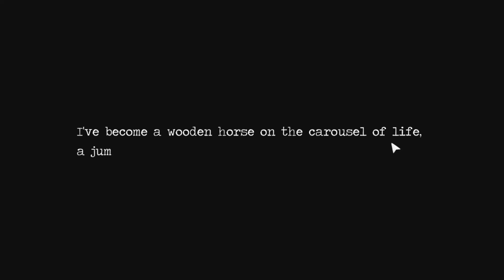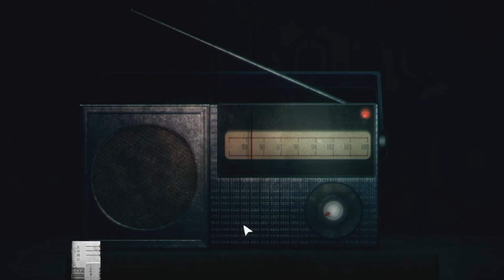Invoking Guidance Detention Part 8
Just another normal night at school. Forming a secret book club, A room of mirrors, and asking a Chinese Judge questions about my life, future, and past. You know typical day at school.